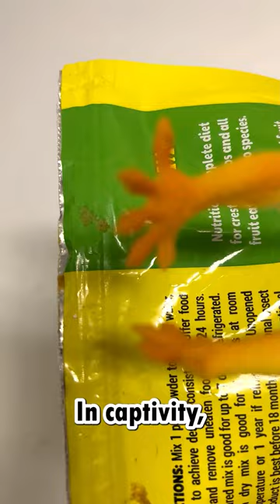What's Your Crested Gecko's Favorite Diet?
If you like my content then you may enjoy other YouTubers like Brian Barczyk, Snake Discovery, Clint’s Reptiles, GoHerping, Tyler Rugge, Taylor Nicole Dean, Chandler’s Wild Life, JayPrehistoricPets.